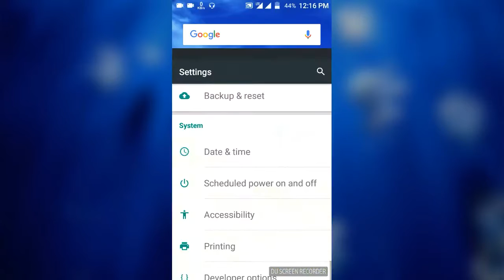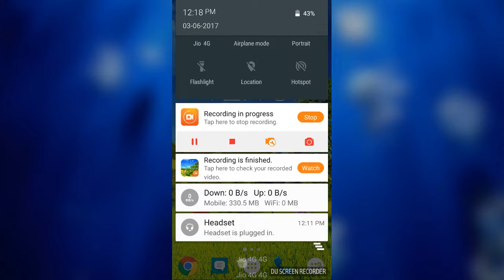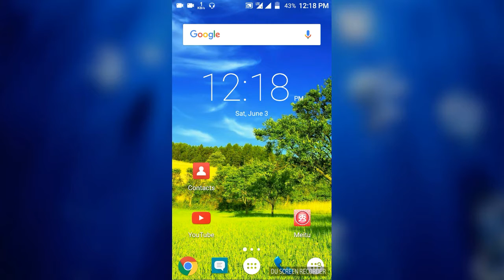How to remove Developer option from setting......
हेलो नमस्कार मेरा नाम शुभम गुप्ता है
 और
 आज मैं अपने चैनल में आप सबका स्वागत करता हूं
 जिसका नाम है

 TEKMEK

अगर आप हमारे चैनल जुड़े रहना चाहते हैं तो प्लीज हमारे चैनल